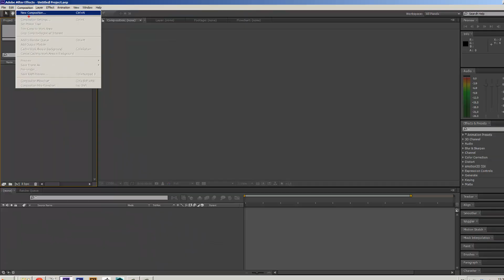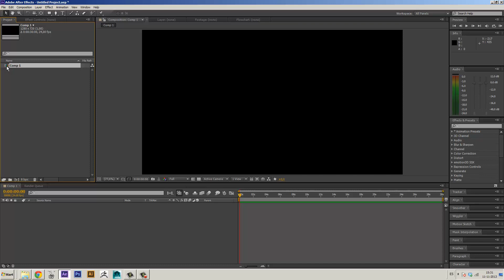After Effects Composición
Crear una composicion en After Effects